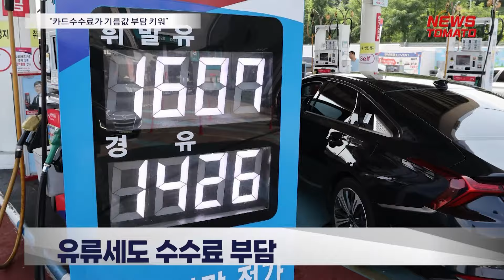“카드수수료가 기름값 부담 키워” [말하는 기자들_산업_1002]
카드수수료가 기름값 부담을 키운다는 지적이 나옵니다.

기름값이 오를수록 카드수수료 매출도 커지기 때문입니다.

기름값 절반 수준인 세금분에도 수수료가 매겨집니다.

신용카드 구매이용액은 지난해 1139조원 정도였습니다.

그 중 주유결제액은 60조원 정도로 추산됩니다.

주유결제가 보통 수만원 단위라서 수수료 마진도 커 보입니다.

감사합니다.